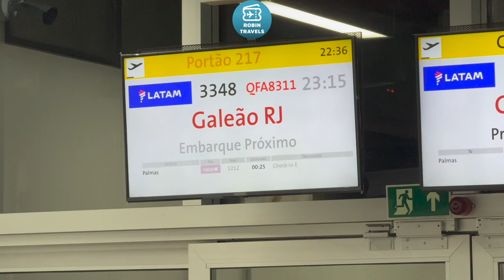CONOCIENDO LATAM BRASIL | TRIP REPORT A321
Airbus A321
Economy Class Sao Paulo Guarulhos - Rio de Janeiro Galeao